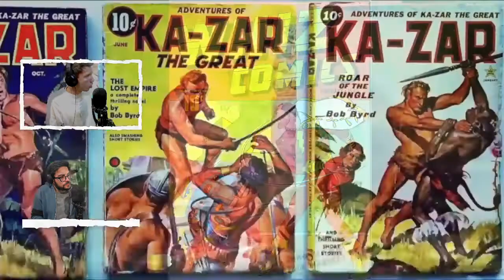Los ORÍGENES de MISS MARVEL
Ian Soler nos cuenta del génesis de una heroína al calor de la tercera ola feminista.